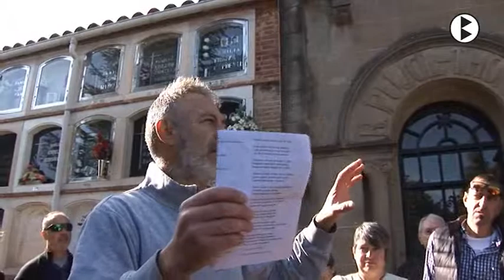BN 02 11 2017 Èxit de la visita al Panteó Bassacs a la diada de tots sants a Berga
Més d’un centenar de persones van participar de la primera visita guiada al Panteó Bassacs al cementiri municipal de Berga. La visita va servir per descobrir algunes curiositats de les personalitats que reposen en el denominat panteó de berguedans il·lustres.